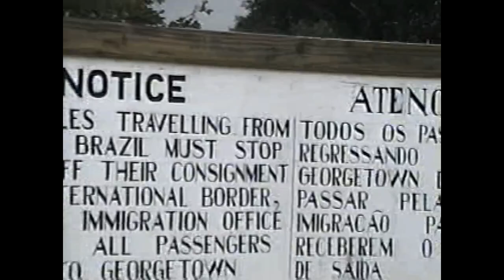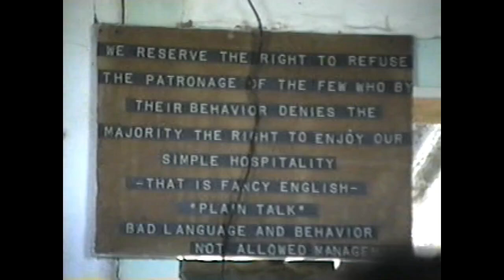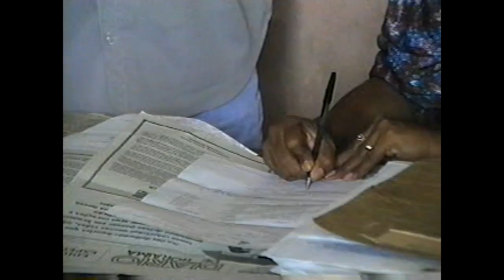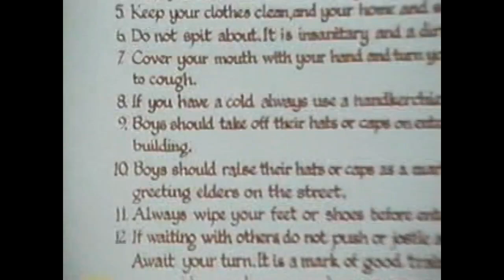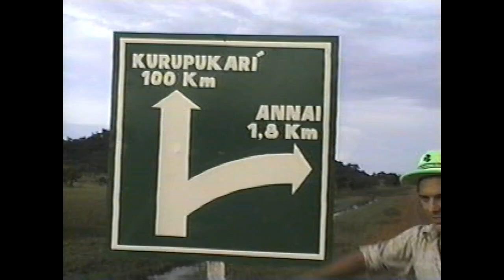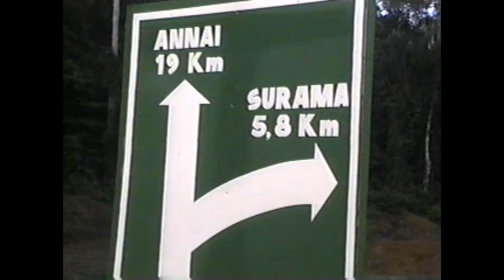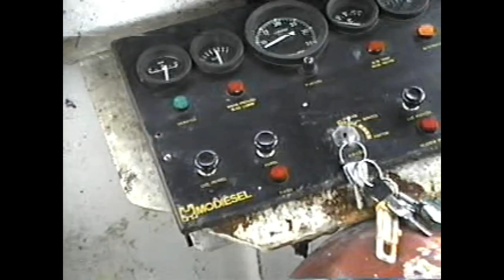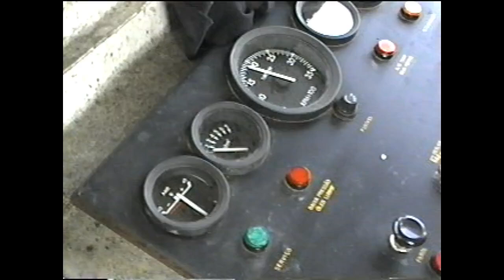AMARO EM VIAGEM A GUIANA. ANO: 1991.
AMARO EM VIAGEM A REPÚBLICA COOPERATIVISTA DA GUIANA. ANO: 1991.